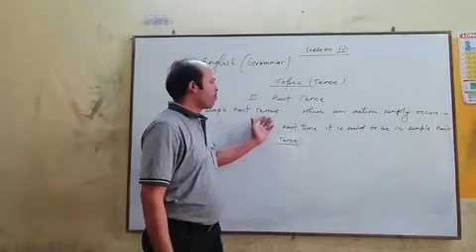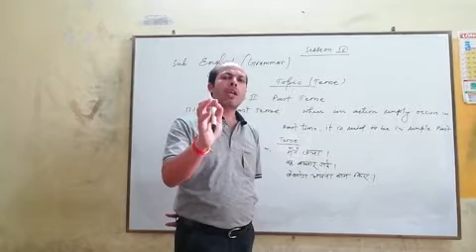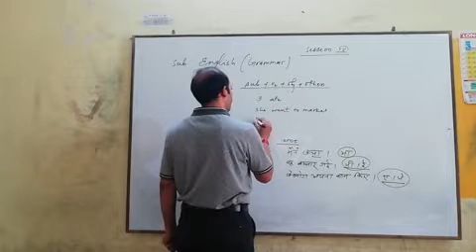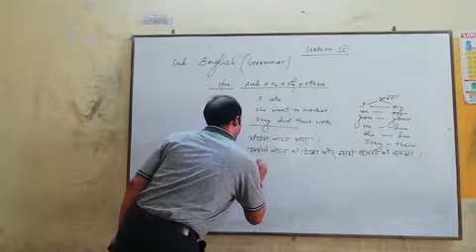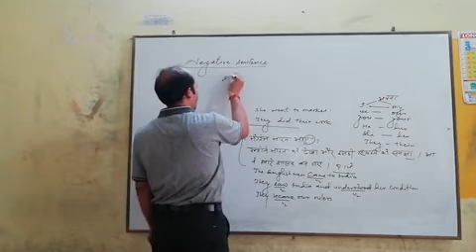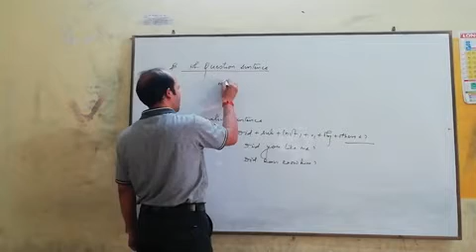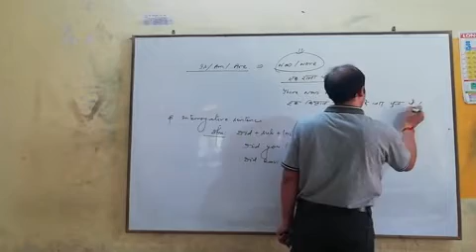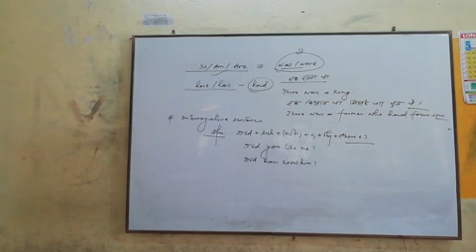STD 6-7-8 ENGLISH